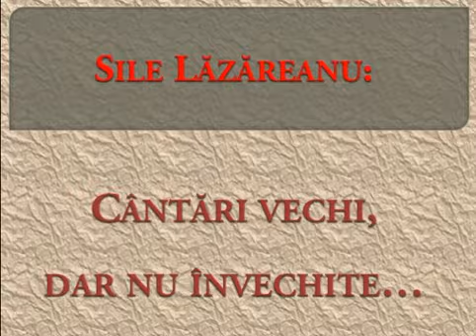04. Sile Lazareanu (anii 80) - Din Sionul Sfant, Isuse (audio)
Sile Lazareanu a fost un cantaret penticostal din Campia-Turzii.

TEXT:
Din Sionul sfânt, Isuse,
Din al dragostei locaş
Am dori să vii o clipă
/: Şi iubirea să ne-o laşi.:/
/: Am dori ca odinioară,
Când l-ai Tai Te-ai arătat,
Să Te-arăţi acuma, iară
/: În locaşul minunat.:/

 Unde vin cu-nflăcărare
Preaiubiţii Tăi copii
Să-Ţi ridice osanale
/: Dorindu-Te ca să vii.:/
/: Vino şi să-Ţi vezi bolnavii,
Cum suspina şi Te cheamă;
Vino, mângâie durerea
/: Preaiubita noastră mama!:/

 Şi prin ochii de credinţă,
Se ridica înspre Tine
Inimile-ndurerate,
/: O, primeşte-le, Stăpâne!:/
/: Unii vin şi cheamă pacea,
Alţii striga după har;
Unii cheamă izbăvirea,
/: Altii-al dragostei hotar.:/

 Şi aşa Te rog, Isuse,
Multe-aş mai avea de spus...
Dar, Îţi spunem că ne arde
/: Dorul de-a ne duce sus.:/
/: Dorul după Tara Sfântă
Unde-i locul pregătit,
Unde voi ajunge-odată,
/: Lângă Tine, Doamne sfânt.:/

 Unde nu vor mai fi lacrimi,
Nici dureri, nici suferinti;
Unde nu va fi durerea
/: Care este pe pământ.:/
/: Te dorim, o, Tara Sfântă!
Te dorim locaş iubit!
Te dorim şi-am vrea odată
/: Să ajungem la sfârşit,:/

 Să ne terminăm suspinul
Care parcă s-a înmulţit
C-o să vin-odata ziua
/: Ce profeţii au vestit.:/
/: Te dorim, şi pân-atunci,
Te rugăm, Isus iubit,
Să ne pregăteşti viaţa
/: Pentru locul mult dorit.:/